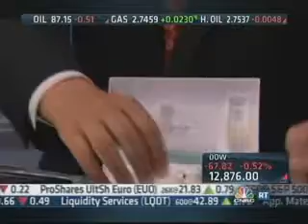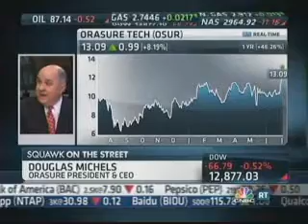OraSure CEO D. Michels on CNBC "Squawk On The Street" for OraQuick® OTC Approval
OraSure CEO Doug Michels is a guest on CNBC's Squawk on the Street show, July 5, 2012, to discuss FDA approval of the OraQuick® In-Home HIV Test, announced on July 3.